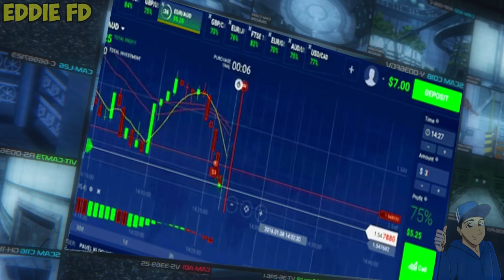BOKU NO HERO: LOS 2 HÉROES - PARODIA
¡El Mirrodilla ha regresado en esta suculenta parodia resumida! :D

Edición & Guion: Eddie

Voces:

Eddie (Deku, Extras)